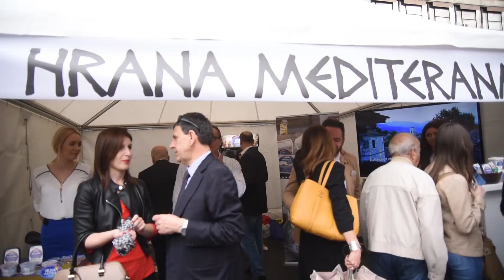Greek Weekend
14-15 May 2016: The first Greek Weekend was held in the Republic Square in Belgrade, under the patronage of the Greek Embassy in Serbia, the Hellenic Business Association Serbia, the Greek Tourist Board, the City of Belgrade, the Serbian Tourist Board and the Belgrade Tourist Board.